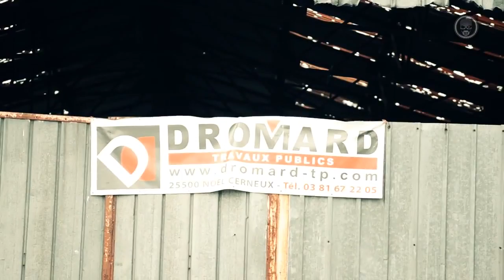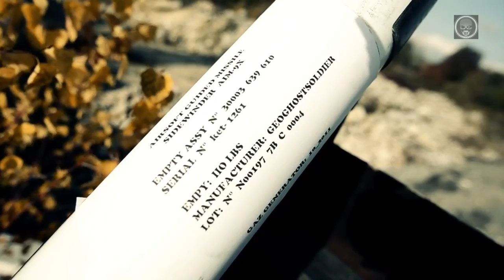Ghost Soldier video